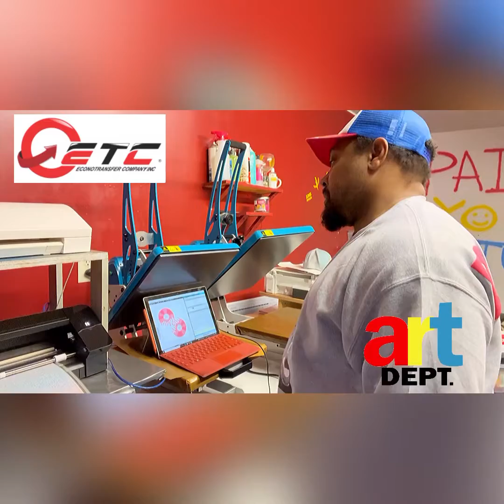Pressing up some Econotranfers vinyl for a customer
Vinyl